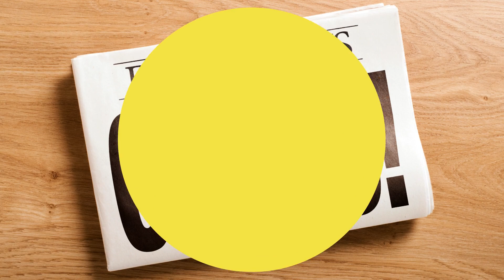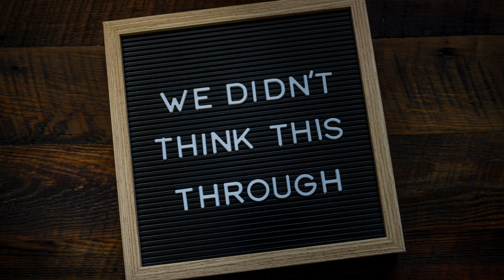Are you dating a chaotic Person and what to do about it!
we delve into the complexities of relationships, offering insights, advice, and personal experiences from the perspective of a chaotic individual. From discussing communication and conflict resolution to exploring the dynamics of unconventional partnerships, we aim to provide a unique and refreshing take on love and relationships.

Through our videos, we strive to inspire and empower individuals who resonate with chaos in their relationships, encouraging them to embrace their authentic selves and find beauty in the chaos. We believe that love can thrive amidst the unpredictability, and that embracing the creative twist can lead to deeper connections and personal growth.